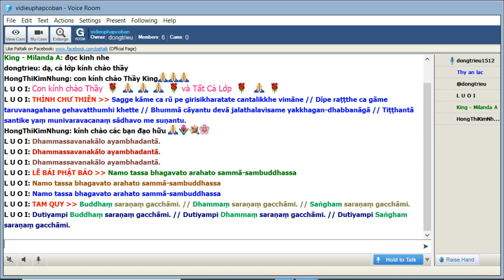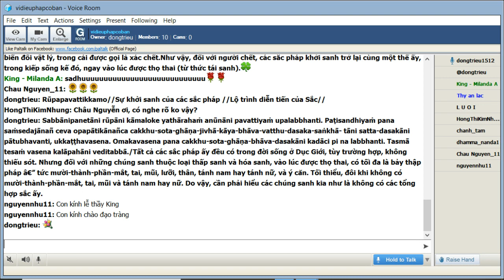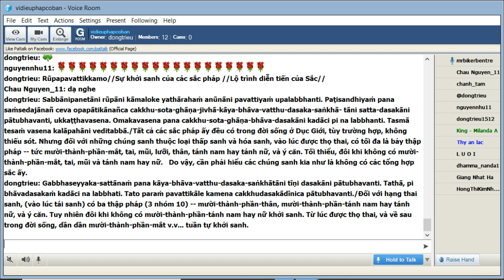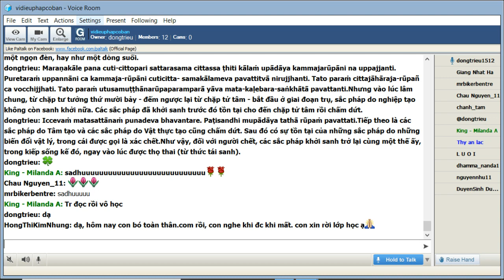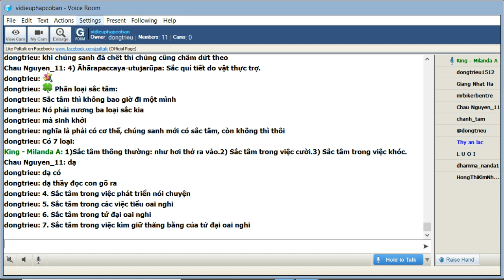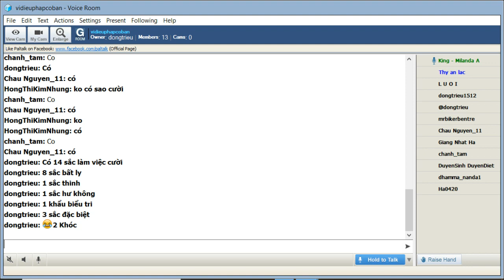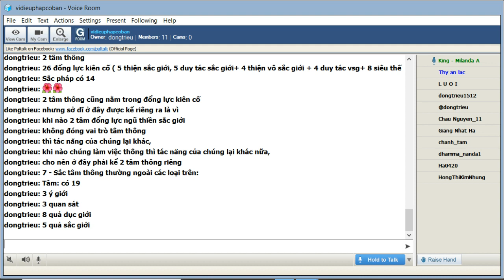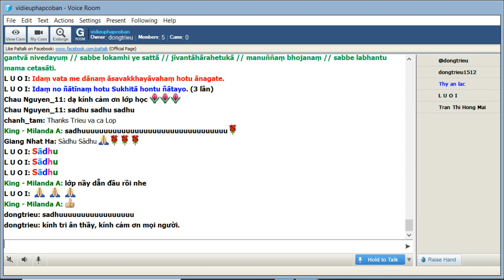Chủ Nhật Aug 02-2020_Room vidieuphapcoban.King Milanda giảng Vi Diệu Pháp Cơ Bản-Abhidhamma(Buổi 88)